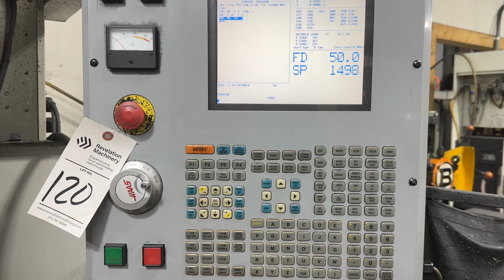Closure of Gun Manufacturer Auction Lot 120 - 2003 HAAS TM1 CNC TOOLROOM MILL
2003 HAAS TM1 CNC TOOLROOM MILL
X-AXIS TRAVEL: 30"
Y-AXIS TRAVEL: 12"
Z-AXIS TRAVEL: 16"
SPINDLE SPEED: 6,000 RPM
SPINDLE TAPER: CAT 40
SPINDLE MOTOR: 7.5 HP
DIMENSIONS: 68" X 104" X 98"
WEIGHT: 5,200 LBS
*VISES NOT INCLUDED